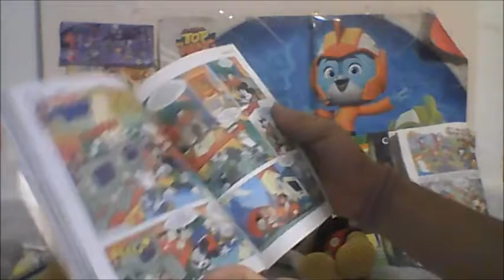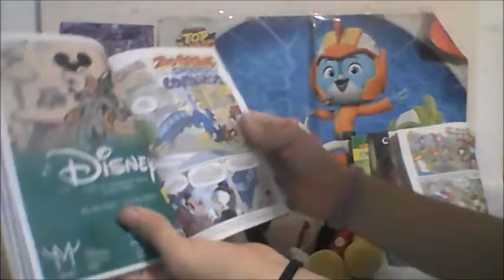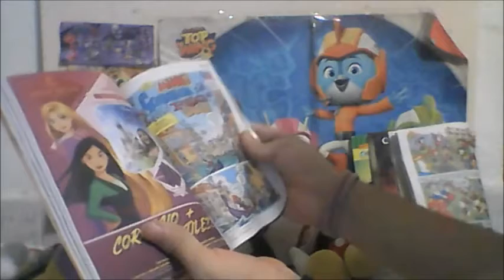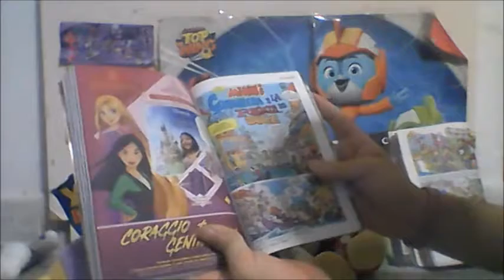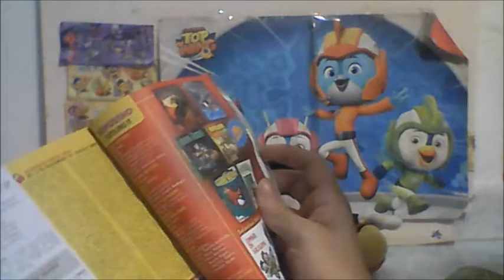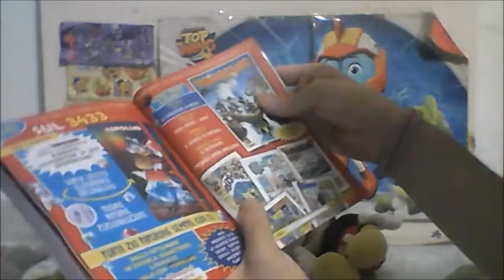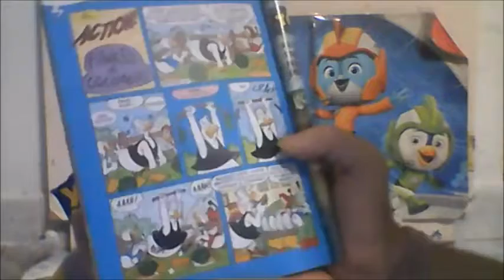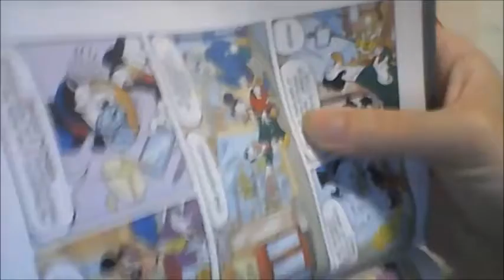I Fumetti di Topolino Topolino 3432 Ciack si sexy! Parte 2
Ciao a tutti amici iscritti oggi recensiremo Topolino 3432 e oggi vedremo molte storie come Ciack Si Gira, Young Donald Duck il mitico dove tornano anche Pippo, Topolino,Minnie,Paperina e anche Trudi peccatto che non è apparso nei precedenti episodi e ci sono anche il docente di storia e la prof di chimica e nel prossimo episodio fumetto diciamo che dopo Re Paperone arriva una storia terrificante che distrugge Topolinia (la fine del secolo) Topolinia BY Night e il ritorno del brutto scenegiatore Panini (60 Panini ovvio)!
2021 Disney/PTP tutti i diritti riservatti.